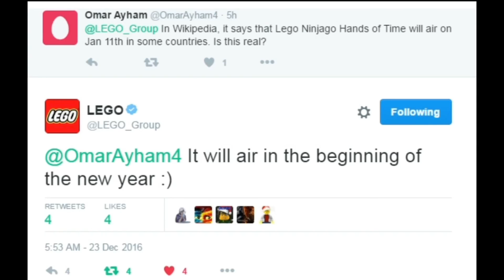LEGO Ninjago S7 Hands of Time Official Season Release Date Revealed!!